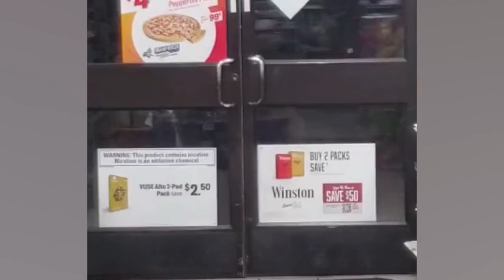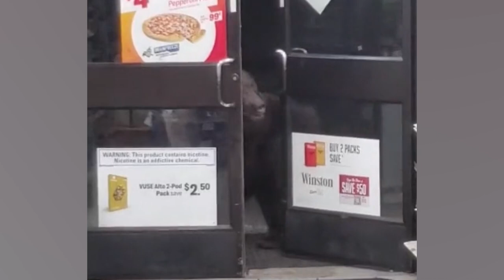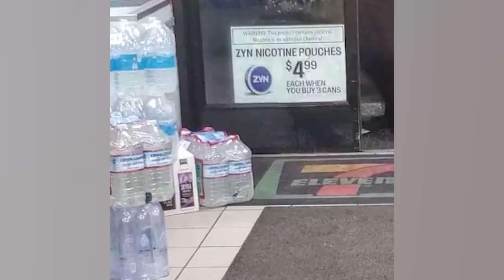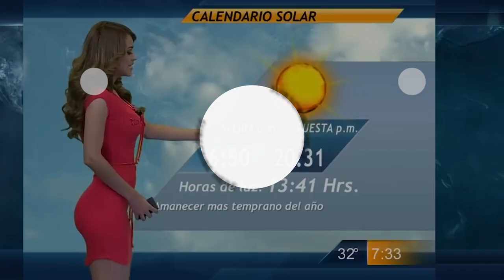Dodgy Bear Robs Seven Eleven Multiple Times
Here's ya Ozzy Man voice as a cheeky hungry bear stealing from a 7/11. Cheers ya legends! MERCH

Cheers!
O-Man